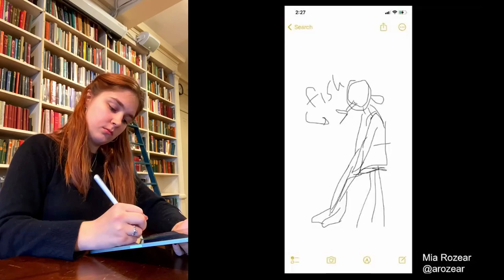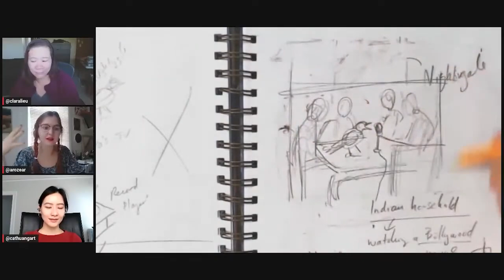Learning to Draw Realistically is NOT important!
Drawing realistically isn't important if you aren't developing your ideas and brainstorming skills. Discussion with Art Prof Clara Lieu and Teaching Artists Mia Rozear and Cat Huang.

• Portfolio critiques
• Artist calls

☘️STREAMING EQUIPMENT
96 Pack Acoustic Panels Studio Foam Wedges 1" X 12" X 12"